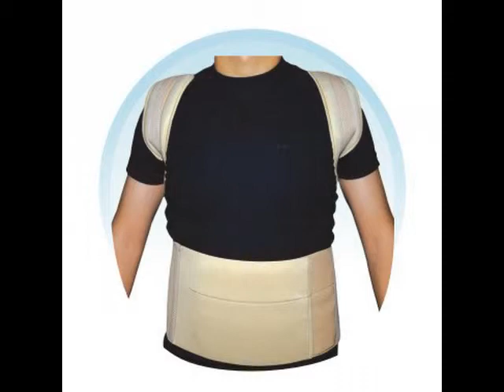cervical collar, cervical pillow, ls belt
Established in Delhi, in 2006, Onyx Neo is the nation's leading manufacturer of Orthopedic and footcare products. Also one of the only manufactures of 100 % pure platinum cured silicone footcare producs. We have established a great reputation for providing superior, world-class products and continually strive to exceed our customers expectations. We understand that if we take great care of our customers, they will take great care of us. We welcome customers looking for OEM manufacturing. By combining our strength, experience and expert...